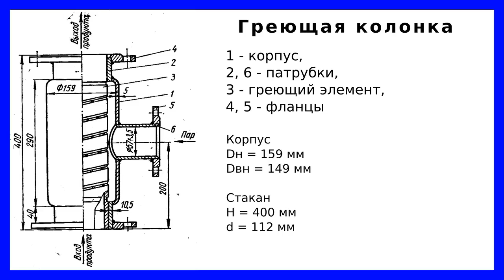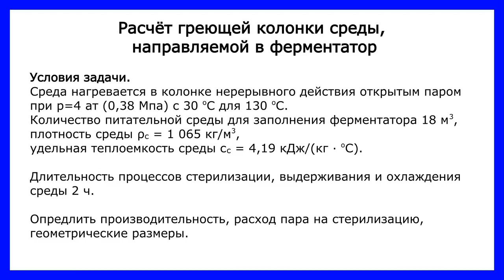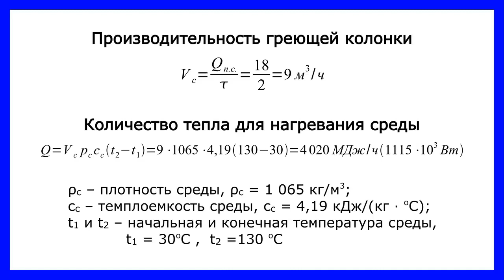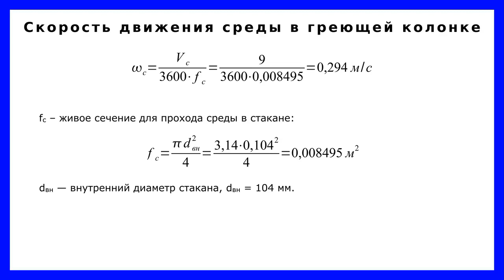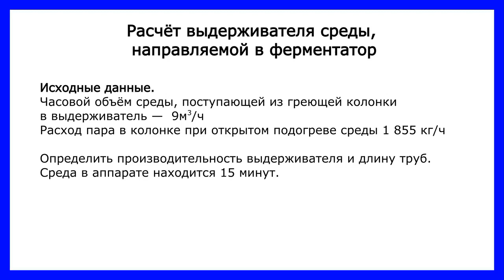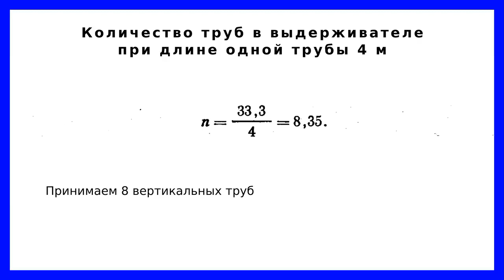Греющая колонка и выдерживатель: устройство, принцип действия, расчёт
Питательная среда для выращивания культуры плесневых грибов подлежит обязательной стерилизации и охлаждению перед подачей её в маточник.

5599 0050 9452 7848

Для стерилизации применяются греющие колонки, которые устанавливаются в разрыв трубопровода, по которому транспортируется питательная среда.
Для обеспечения необходимого времени стерилизации после греющей колонки питательная среда пропускается через выдерживатель.

Видео является одним из видео из цикла лекций, посвященных аппаратам для выращивания культур плесневых грибов.